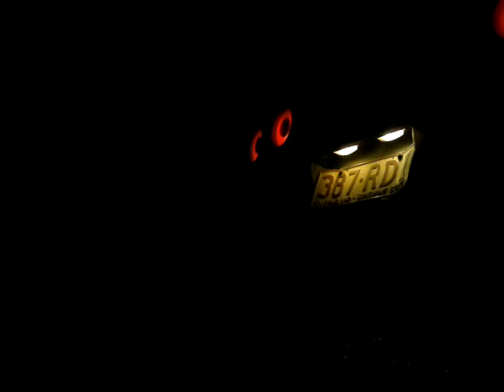R32 skyline throwing flames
nissan R32 with a bee*r rev limiter antilag 2step stock rb20 turbo